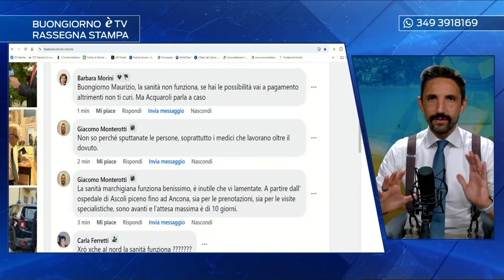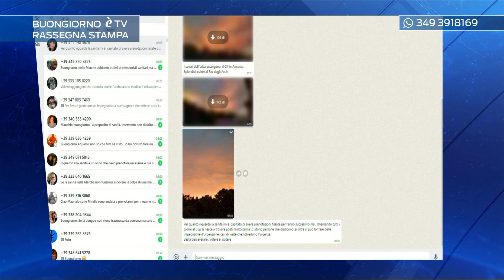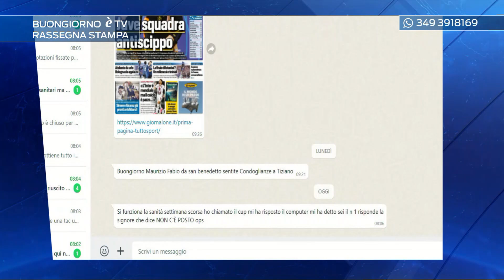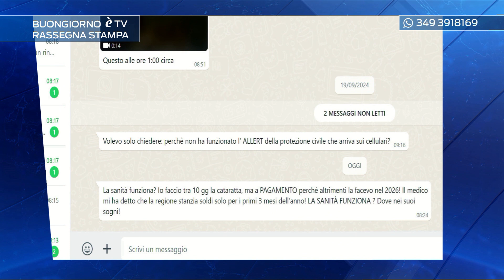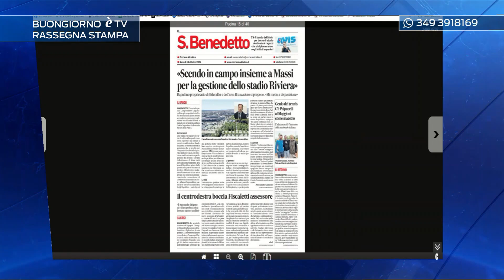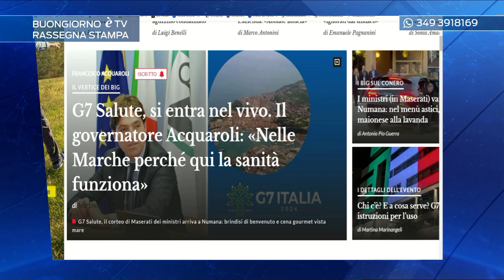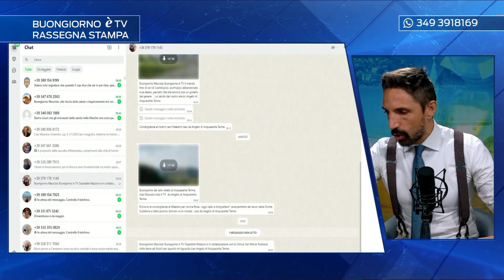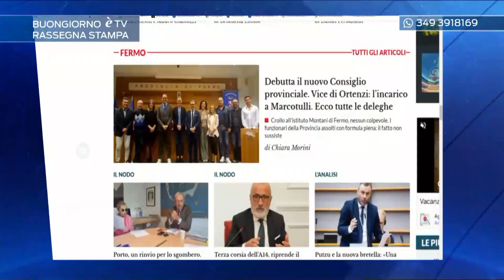Buongiorno èTV 10/10/2024